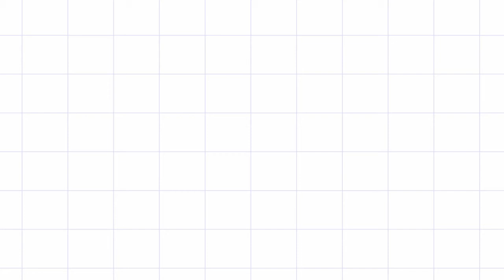មេរៀនទី២ គោលដៅហិរញ្ញវត្ថុតំបន់(ដកស្រង់ចេញពីការទ្បាយបង្រៀនផ្ទាល់) Ep2 Financial Market Business